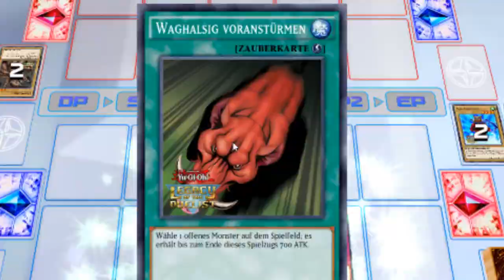YU-GI-OH Tutorial #0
TSCHTOU ZÄMÄ!!!
Iiig bims der Sebu ig probierä eifach mau chli öbis us.
Freu mi mega uf dini meinig.
Uf mim kanal simer alli lieb okey?!
Wenn dir öbis cools heit woni söu machä, denn los ab i komis!
Es Gekidama Dankä euch!